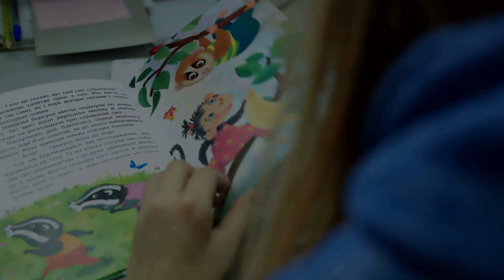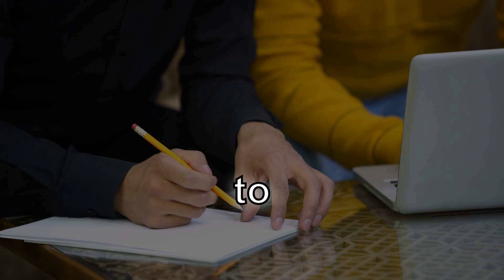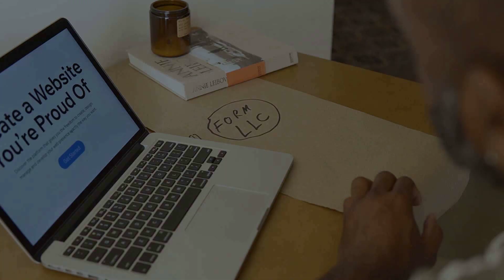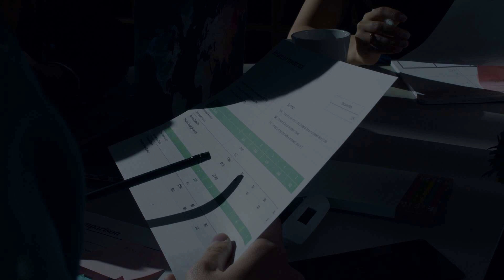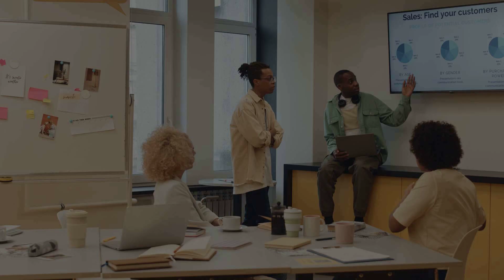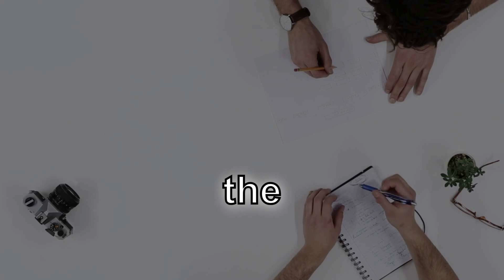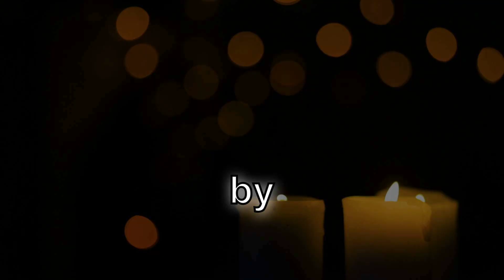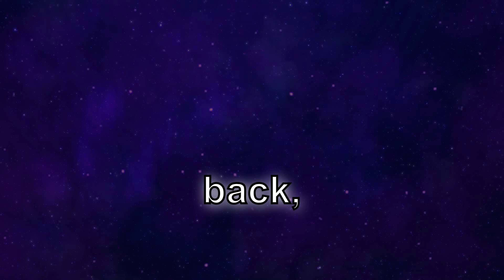Stoic Secrets for Unstoppable Entrepreneurship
Discover the Stoic secrets that can transform your entrepreneurial journey!

In this video, we delve into the profound wisdom of Stoicism and how it can empower entrepreneurs to navigate challenges with grace and resilience.

Learn practical techniques to conquer rejection, failure, stress, self-doubt, and adversity, and emerge as a stronger, more focused leader in the world of business.

Unleash the power of Stoicism to elevate your mindset, achieve your goals, and redefine success on your own terms.